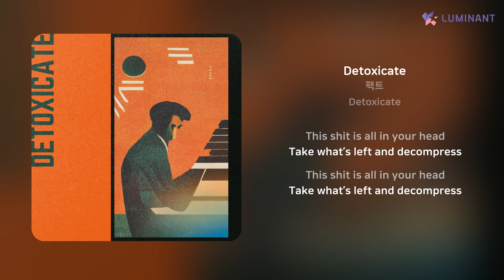팩트 - Detoxicate | 가사 (Lyrics)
Artist: 팩트
Track: Detoxicate
Album: Detoxicate
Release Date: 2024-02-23